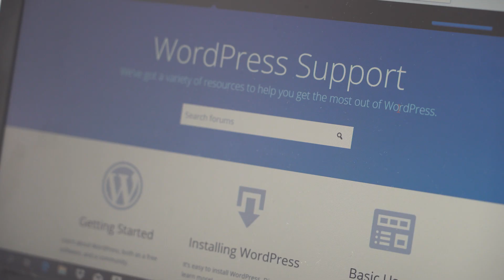Contributor day - WordCamp Niš 2019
WCNiš contributor day 2019
Location: College of Applied Technical Sciences, vtsnis.edu.rs